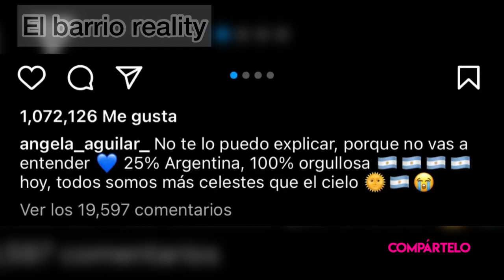QUIEREN CANCELAR a Ángela Aguilar| y Pepe sale a su defensa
En nuestro canal, compartimos noticias y chismes de la farándula. Queremos recordarle a nuestra audiencia la importancia de ser comprensivos con las personas sobre las que hablamos en nuestros videos. Además, es fundamental destacar que no respaldamos expresiones hechas por terceros, ya que nuestro objetivo es mantener un espacio respetuoso y positivo para todos.

-Noticias de farándula aparente mente quieren cancelar a Angela Aguilar. Por comentario sobre su nacionalidad.